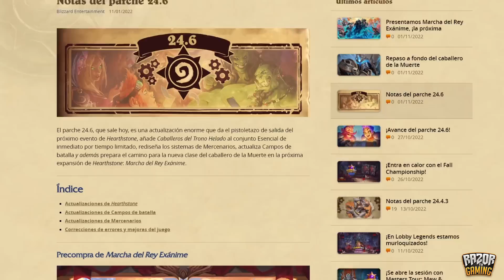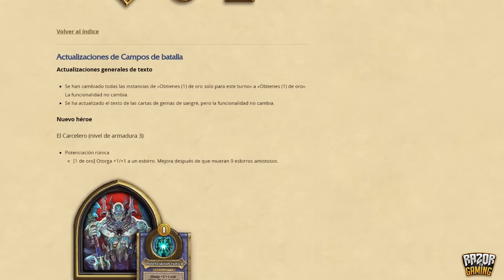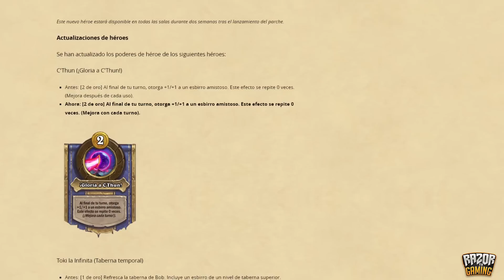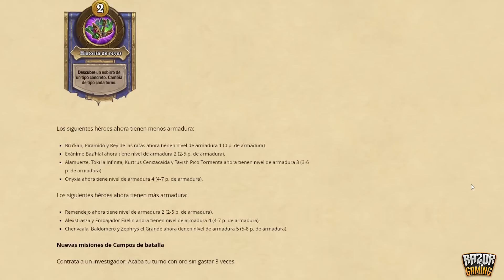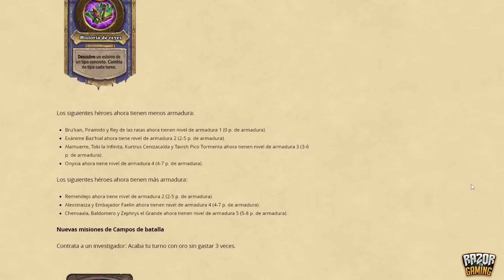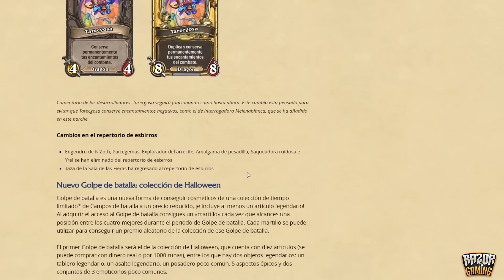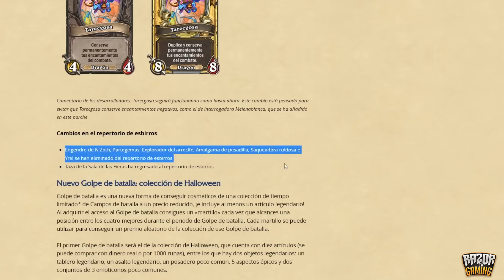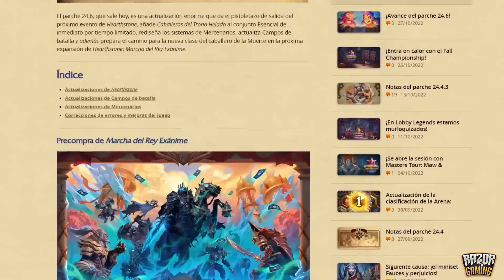PEDAZO PARCHE: NUEVO HEROE + NUEVOS ESBIRROS + NUEVAS MISIONES ❗️❗️ NOTAS PARCHE 24.6 BATTLEGROUNDS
Acaban de sacar las notas del nuevo parche 24.6 que trae NUEVO HEROE + NUEVOS ESBIRROS + NUEVAS MISIONES y ajustes de equilibrio

Un saludo :)

SETUP ►

CPU: AMD Ryzen 7 2700X 4.3 Ghz
MB: MSI X470 Gaming Plus
GPU: Gigabyte GeForce GTX 1070 G1 Gaming 8GB GDDR5
RAM: Corsair Vengeance LPX DDR4 3000 PC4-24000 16GB 2x8GB CL15
HD: Toshiba OCZ TR200 SSD 240GB SATA3
PSU: Corsair RM750X V2 750W 80 Plus Gold Modular
Caja: Corsair Crystal 570X RGB Cristal Templado USB 3.0 Roja